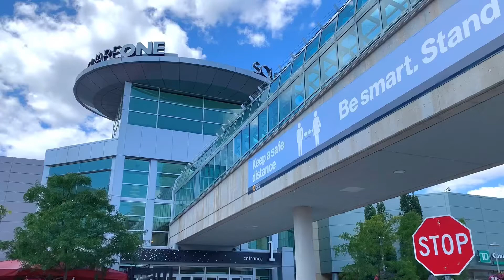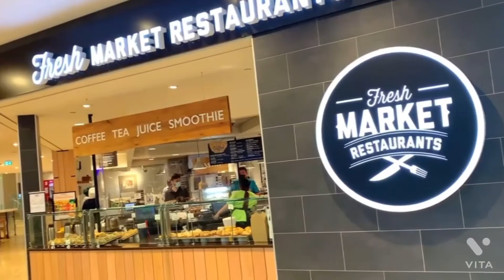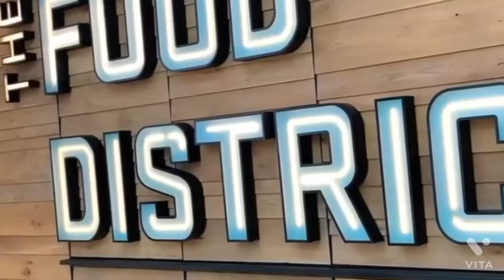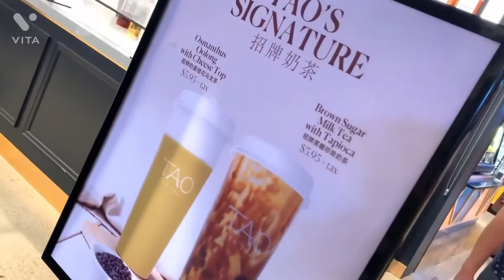Brief tour inside Square One Mall in Mississauga stage 3